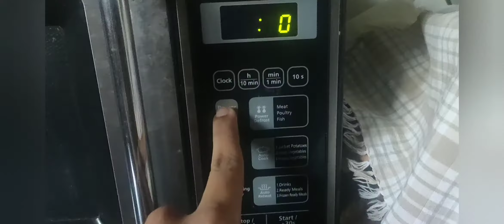Coffee painting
Coffee painting of a samurai inspired by kimjunggi